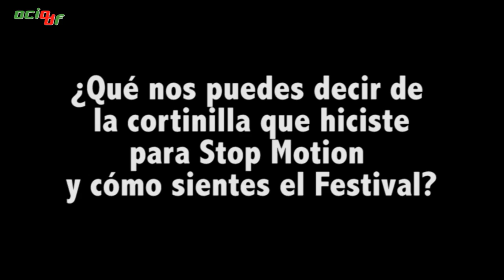Gerardo Rodríguez / Graco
Tuvimos la oportunidad de entrevistar a Gerardo Rodríguez Director de Graco Films, en el marco del Festival Stop Motion Mx